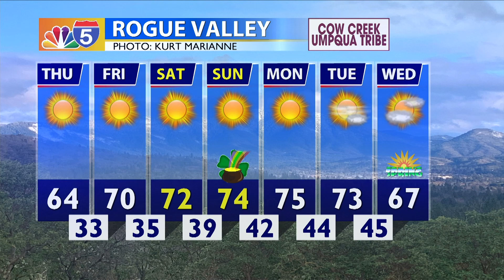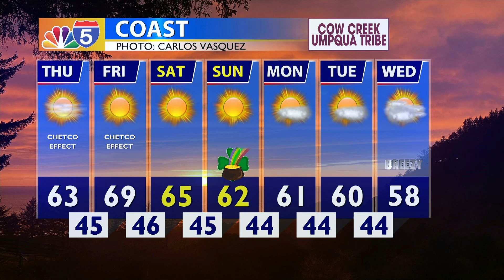WEATHER UPDATE 03/14/24